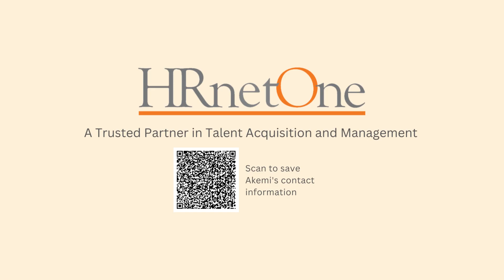MEET OUR CONSULTANT | Akemi Noguchi from HRnetOne Japan